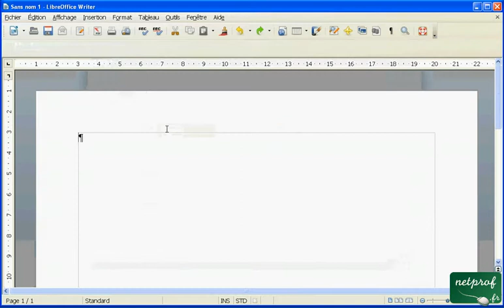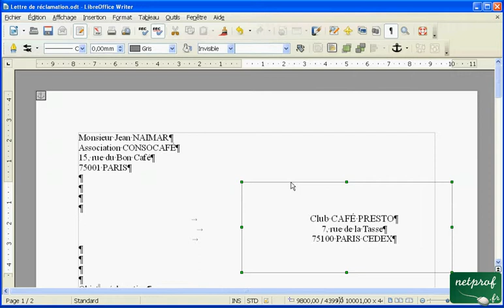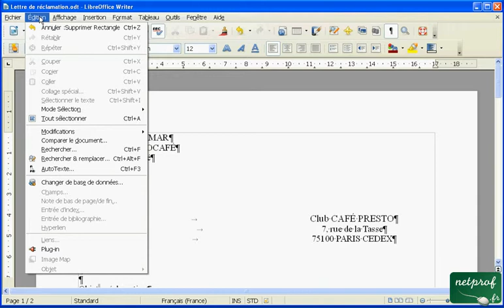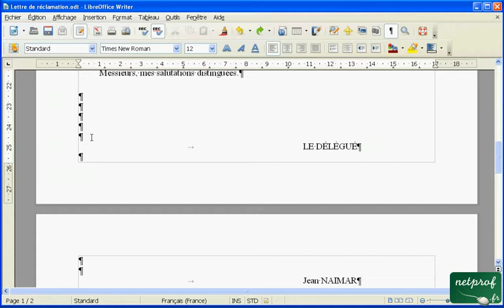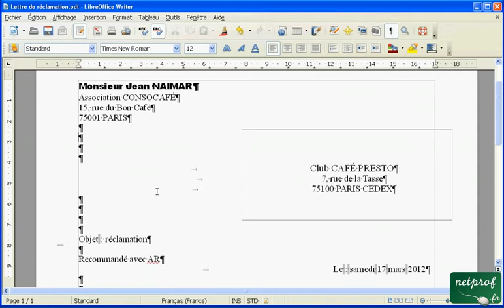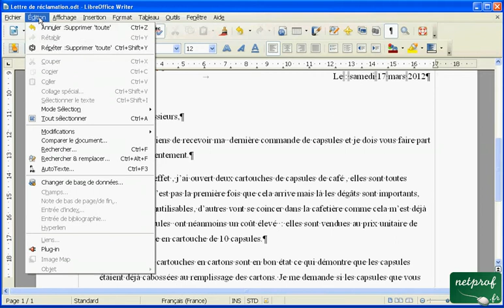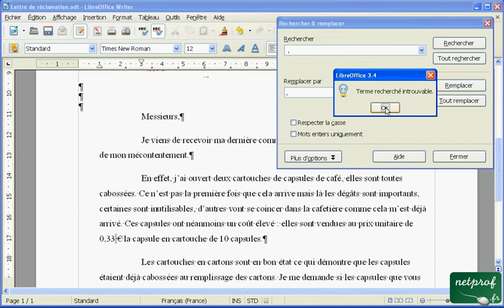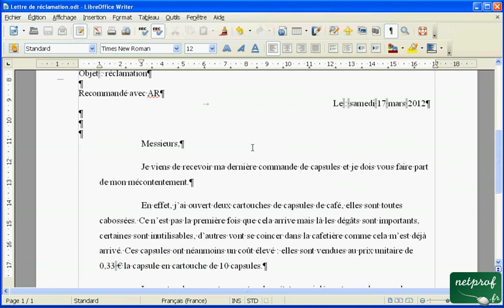Libroffice Writer - écrire une lettre - 08 - Corriger et finaliser une lettre